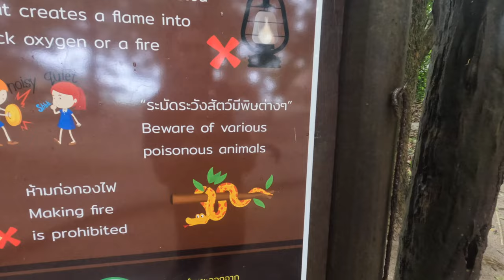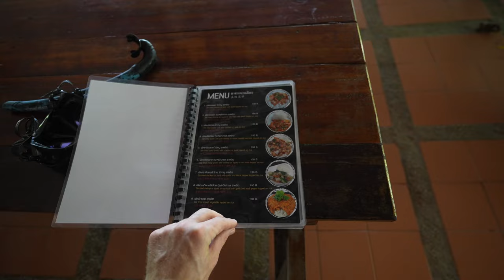Thailand's BEST Kept Secret 🤫 The Surin Islands (Camping in Paradise)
Come along on an exciting 3-day journey as we explore and camp on Thailand's hidden gem the Surin Islands. We traveled through glistening waters, marveled at the best coral reefs we have seen, and swam with vibrant tropical fish. We were delighted to meet the Moaken people along the way and learning about their fascinating culture.

Our campsite was nestled in the heart of the island's lush jungle, and we spent our days relaxing on the sandy beaches and snorkeling in the crystal clear waters. This video is a must-watch for anyone who loves adventure and the great outdoors. From the stunning natural beauty of Surin Islands to the warm hospitality of the Moaken people, this experience is one that we will never forget. Join us on this unforgettable journey and explore Thailand off the beaten path! We hope this help you plan a trip to the Surin Islands.

TROPICAL HUES PRESET PACK:
► Save 40% with Code: WCYT1
CIARAS SWIMWEAR:
► Island MSFTS